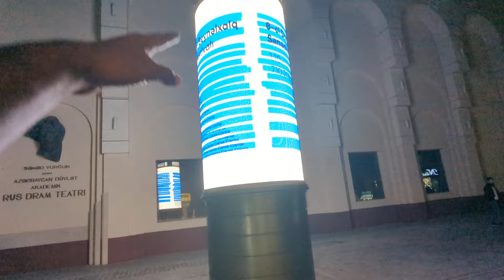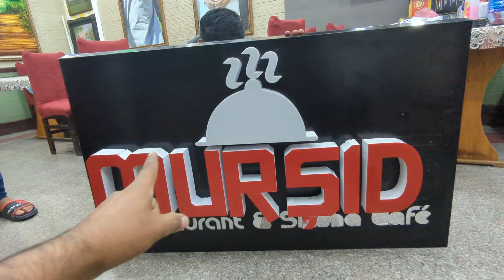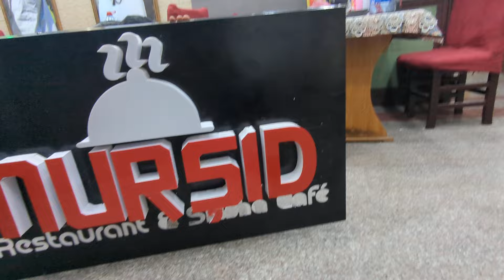Murshid restaurant in Baku Azerbaijan|| Opening soon 🇦🇿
Zahoor dogar
Ager mujh se rabta or mulna chahte hn
Murshid restaurant pe milon ga
Azerbaijanbaku